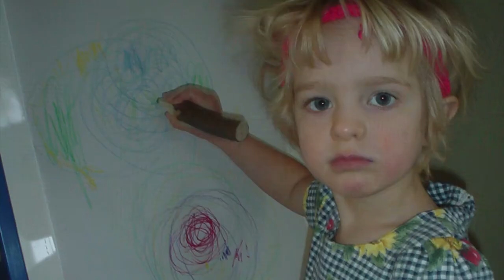Sweet Dynamite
Week 16

Somebody said the sky’s the limit
So you had to go and get stuck in it
That’s my baby, that’s my child
Tangled in blankets of thunder clouds

Sweet sweet sweet sweet sweet sweet dynamite

And wouldn’t you know you’d find a way
To break the surly bonds and play
There’s something in the air up there
Makes you shake like you just don’t care

I love you I love you I love you forever

Where would you be if not for me?
You’re very welcome, I’m so sorry
Oh my baby, oh my child
You make me crazy, you make me proud

You throw yourself down on the kitchen floor
Cause I gave you candy but you still want more
Nothing feels like it’s enough
When you’re loaded with a heart that loves too much